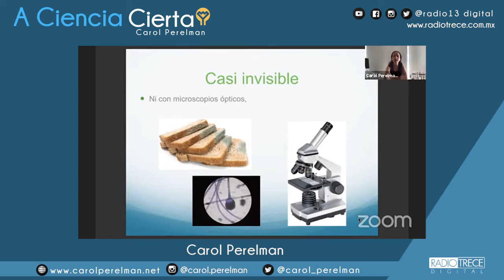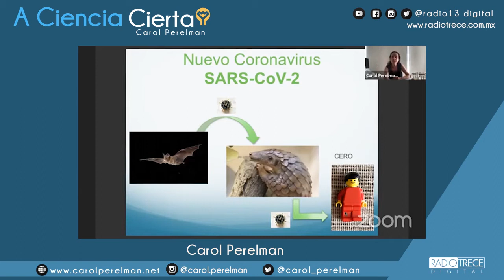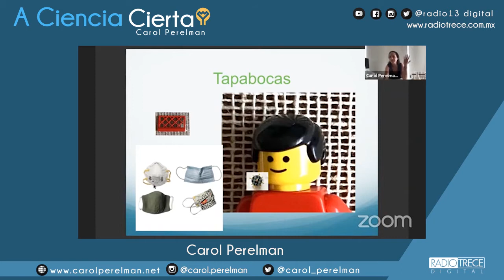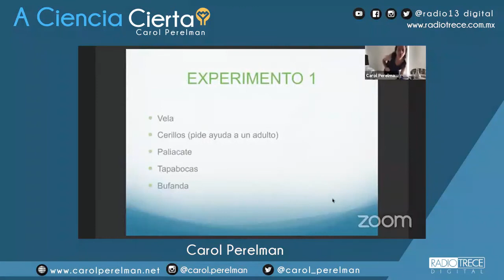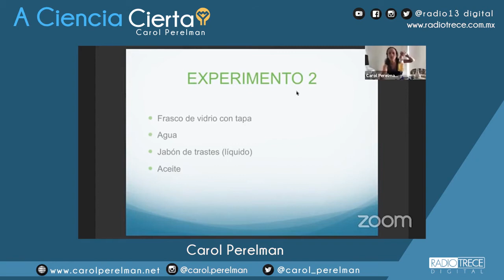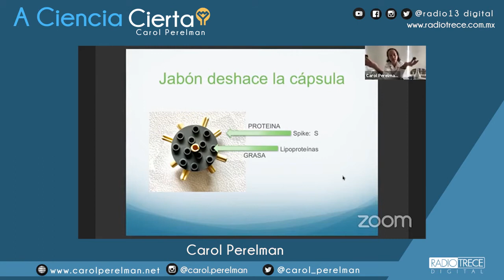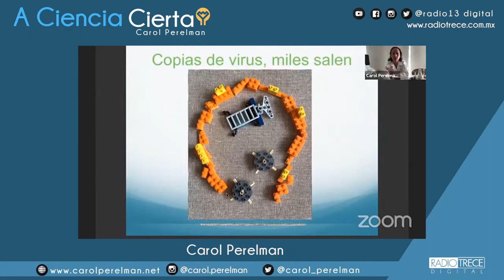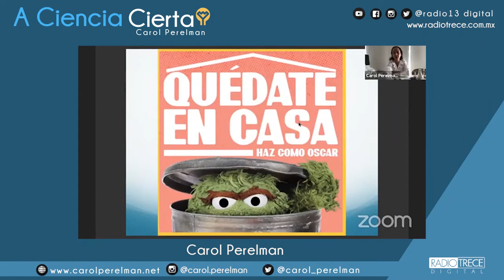A Ciencia Cierta: Coronavirus y los niños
ACienciaCierta con Carol Perelman.

Tema: Coronavirus y tú, la ciencia de la pandemia para niños.

Para ver toda nuestra programación a través de todas nuestras plataformas síguenos.

Youtube Radio Trece Digital👈
Streaming audio 🎙
Tune in Radio (app) Radio Trece 🎙
Streaming Tv📲
App Twitch Radio13Digital 📲